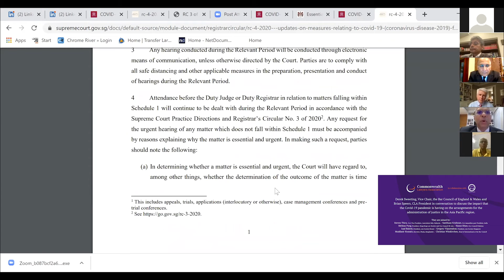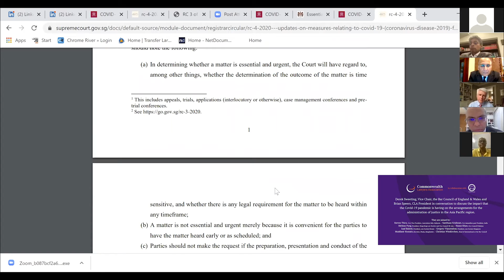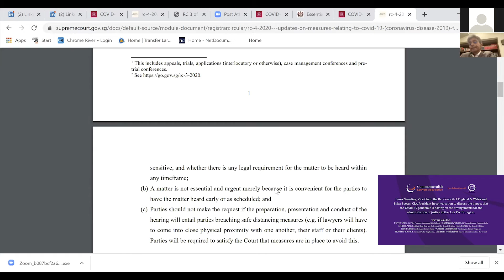What Impact is Covid-19 Having for the Administration of Justice in the Asia Pacific Region?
Derek Sweeting, Vice Chair, the Bar Council of England & Wales and Brian Speers, CLA President are joined by other key influential members of our Commonwealth law community from Asia Pacific, to discuss the impact that Covid-19 is having on the arrangement for the administration of justice in this region.